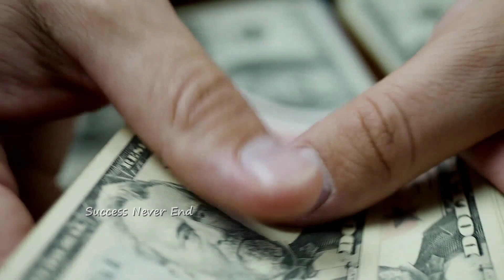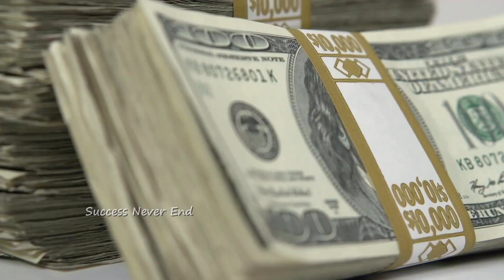এই ৬ টি অভ্যাস না বদলালে কখনোই ব্যাংক ব্যালেন্স বাঁড়াতে পারবেন না | This 6 Bad Habits Are destroying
This 6 Bad Habits Are destroying You | এই ৬ টি অভ্যাস না বদলালে কখনোই ব্যাংক ব্যালেন্স বাঁড়াতে পারবেন না |